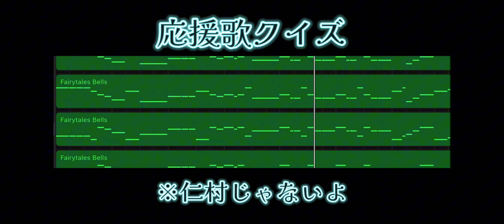ミニ応援歌クイズ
曲名orチーム名答えられたら正解！